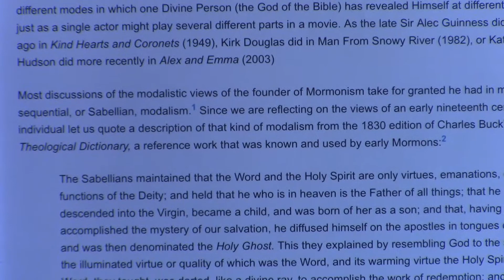Was Joseph Smith (The Founder Of Mormonism) A Sabellian?